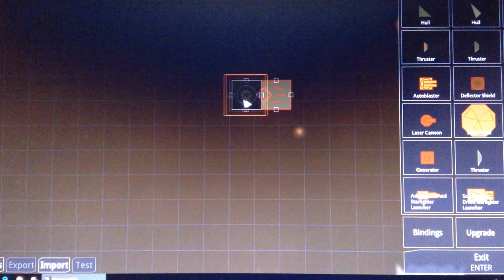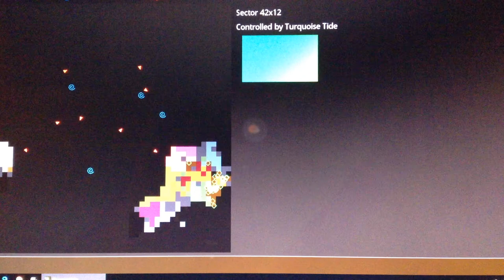Reassembly (modded) S2 ep2: Battle Cruiser operational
You can never have to much battle cruiser